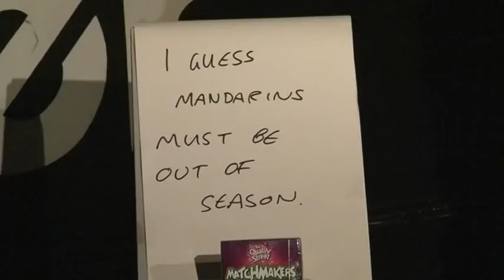Peter Lupton @ Stand Up for the First Time @ The Miller, SE1, London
My stand-up debut.  Largely based around supermarket shopping.  Big thanks to Geoff Marshall for coming along and filming it.  I have a "Page" on Facebook that you can "Like" too.